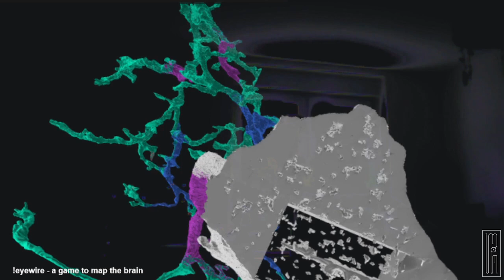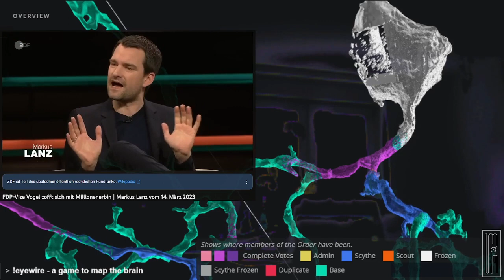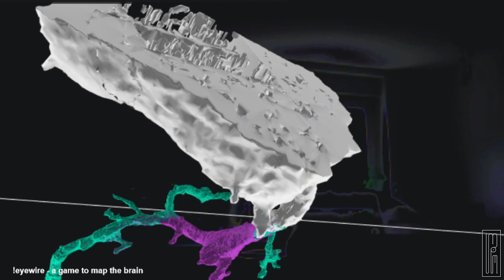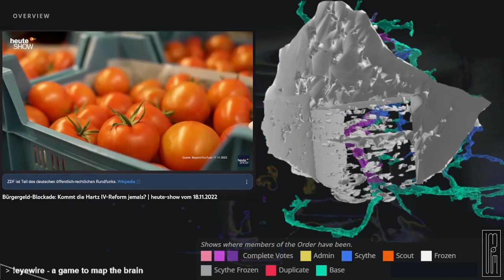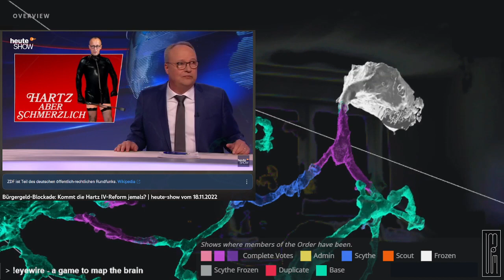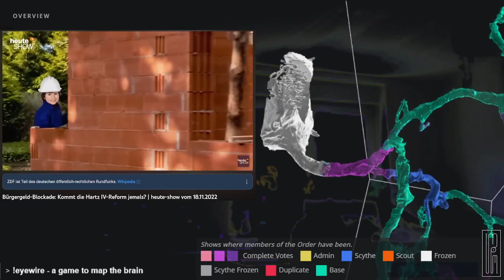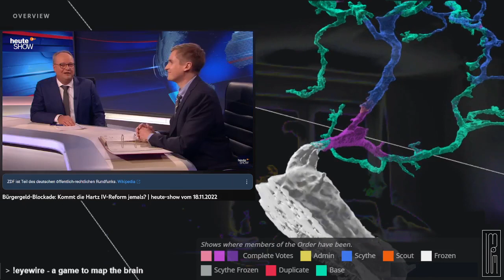ZDFheute Nachrichten -- Indien(/China) - Steuern(/taxmenow) - Grundeinkommen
Copyrigt sagt nein nein nein